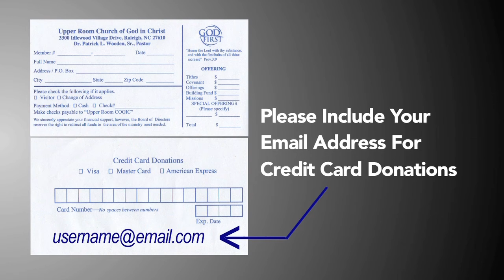Weekly Announcements 4-2-17